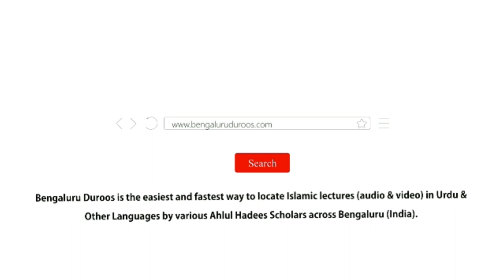Jumu'ah Khutbah | Allaah Per Tawakkul Aur Uske Taqaaze by Shaykh Abdul Azeem Madani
Jumuah Khutbah dated 19th October 2018 by Shaykh Abdul Azeem Umri Madani @ Markazi Masjid e Ahle Hadees Badi Charminaar, Shivajinagar,  Bengaluru, India.

Topic: Allaah Per Tawakkul Aur Uske Taqaaze